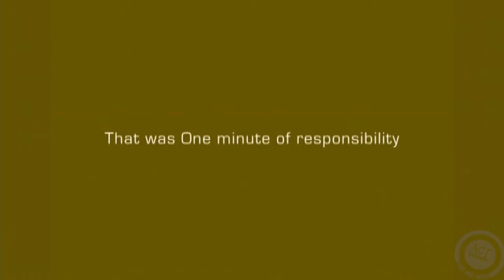"Invisible Children" fo Unicef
This Campaign is broadcasted in "One minute of Responsibility" on euronews and benefit from free media space.

Story
The End Violence Against Children initiative urges people around the world to recognize violence against children and join global, national or local movements to focus collective action on ending it.

Every day, out of the spotlight, children are subjected to appalling cruelty and abuse. It happens all over the globe, in every setting—public and private, urban and rural, industrialized and developing, rich and poor. In this video, Liam Neeson discusses this silent crisis and encourages everyone to become more aware and involved. UNICEF believes that every child deserves to be safe and works throughout the world to protect girls and boys from abuse and exploitation. ENDviolence is UNICEF's new multi-year global initiative to generate momentum in preventing and responding to violence against children.

Also a microsite, and a social media guide outlines ways for children, parents and communities to take action, such as getting informed and involved, organizing events and public discussion forums, supporting child victims of violence and working with global and local UNICEF partners. UNICEF’s Stamp It Out photo contest on Instagram calls for contributors to post their images with the EndViolence hashtag.

Credits
Agency :Naked Communications
Production Company: Brand New School
Director: Jonathan Notaro
Executive Producer: Devin Brook
Editor: Michael Hoermann
3D Graphics: Russ Wootton
Designer: Matthew Lee
Actor / Celebrity: Mr. Liam Neeson
CEO: Carla Serrano
Managing Partner: Steven Panariello
Strategist: Robyn Fukomoto
Flame Artist:  Mark French
Flame Artist: Greg Cutler
Resolve Colorist: Matthew Schwab
Senior Producer: Samantha Proctor